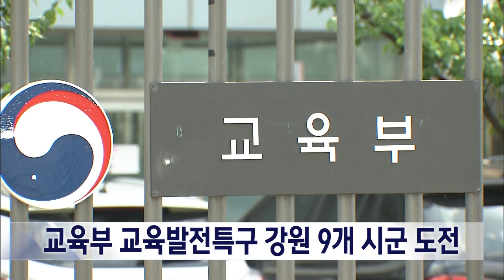2024. 6. 13 [원주MBC] 교육부 교육발전특구 강원 9개 시군 도전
이달 말까지 공모 신청이 마감되는
교육부 교육발전특구 사업에 강원 9개
시군이 참여합니다.

강원도교육청은 횡성과 영월, 평창 등
9개 시군 담당자를 초청해 각 지자체별
교육특구 세부계획을 듣고, 교육부
공모에 선정될 있도록 컨설팅을 실시했습니다.

이들 9개 시군은 다음주
옛 국가균형발전위원회인
지방시대위원회 심의를 거쳐 이달 말
교육부 공모에 신청합니다.

교육부는 최대 백억 지원에서
최소액인 30억으로 지원 폭을 낮추고
다음달까지 되도록 많은 지역을 2차
시범지역으로 선정할 계획입니다.